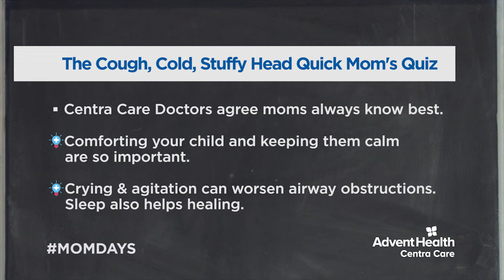What's Going Around: Coughing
How should you treat a cough? Most coughs in children are minor and don't require medical attention but how do you know? Our group of moms talk about the tricks they use to stop their child's cough.